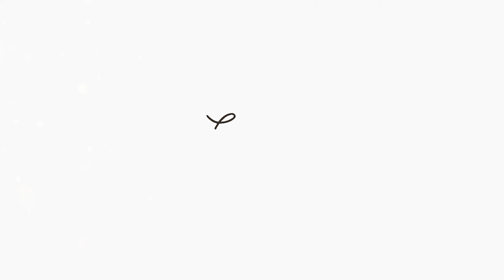HAUL PLUS SIZE OTOÑO con FASHION NOVA CURVE FashionNova - Lolita Rydell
🌹 ¡Espero que os haya gustado muchísimo este vídeo! 🌹

✨ Información y vídeos de interés ✨

🎬 F I C H A  T É C N I C A 🎬

·¿Con qué grabo? -Panasic Lumix DC-GX800 o Canon 750D para HAULS con objetivo 50mm

·¿Con qué ilumino? -Aro de luz de Neewer

·¿Con qué edito? -Adobe Premier.

·¿Y las animaciones? -Mi chico las creó, es content creator, y hace este tipo de animaciones también por encargo.